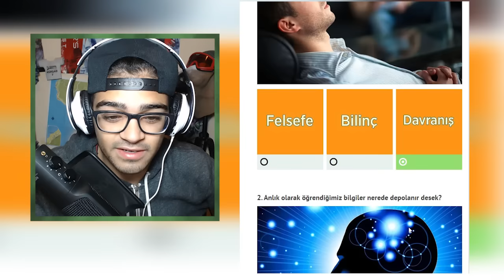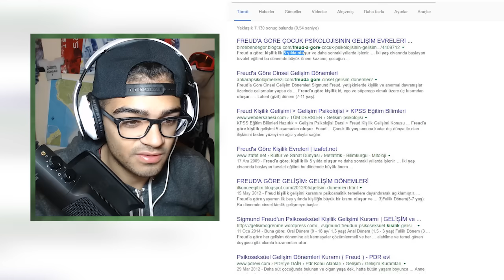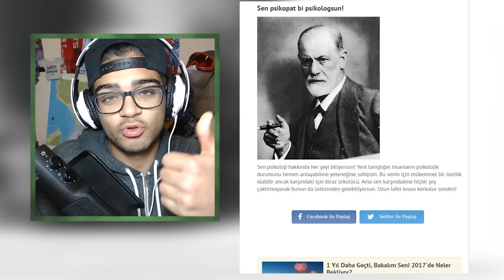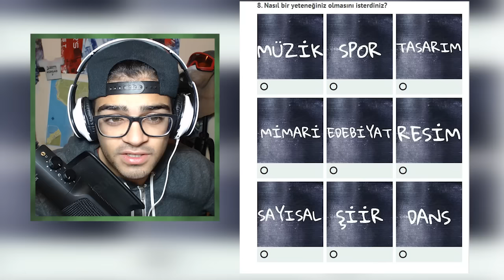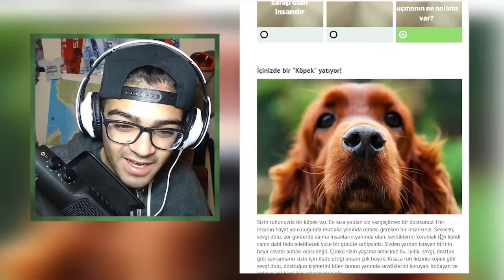4.000$ ELMAS'ı 10.000 TON BASINÇ İLE EZMEK - Hidrolik Press